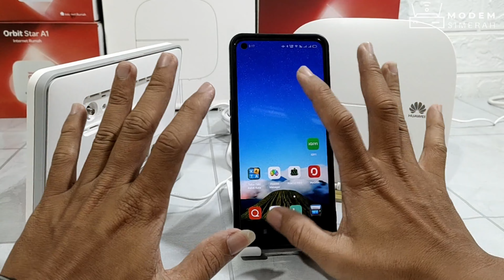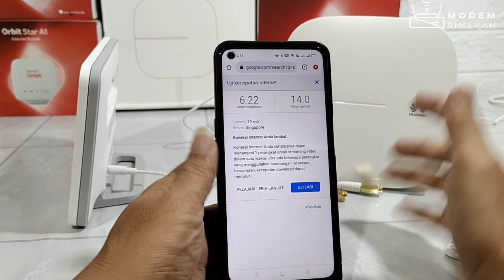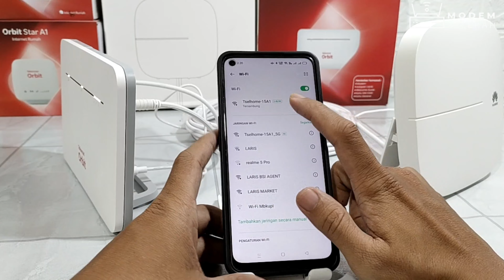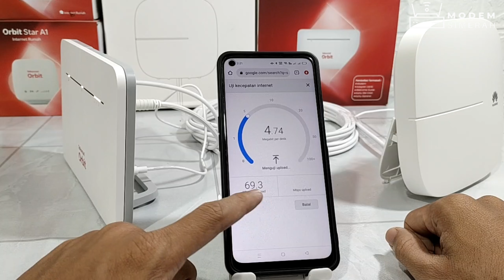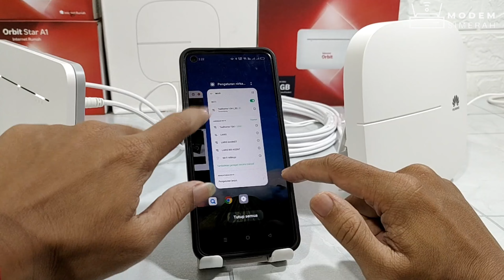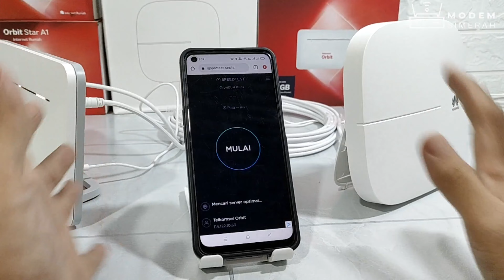Cara Mempercepat Koneksi Wifi Modem Orbit Pakai Antenna Penguat Signal 4G LTE Huawei Omni AF78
Kontak kami :
☎️ 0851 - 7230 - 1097 / Wa Only